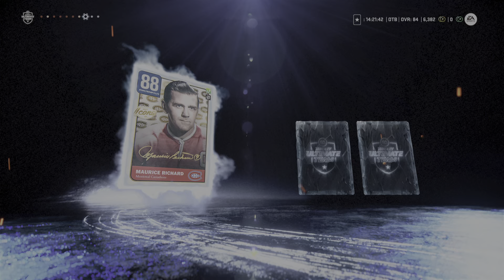Pulling a HUT POWER UP ICON in NHL 22 *INSANE PULL*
Biggest pull of NHL 22 so far! Always take advantage of your free packs!